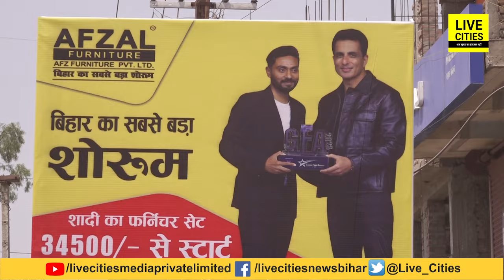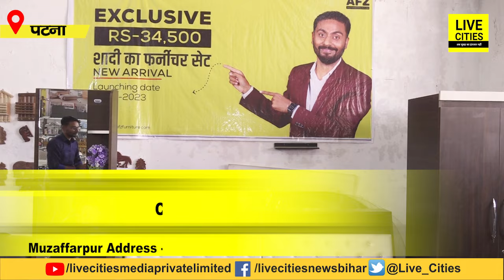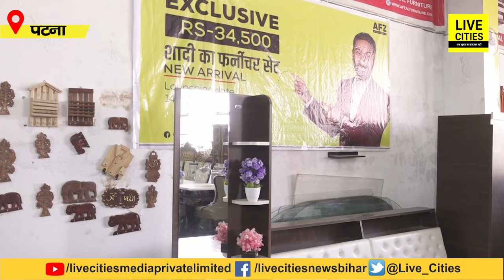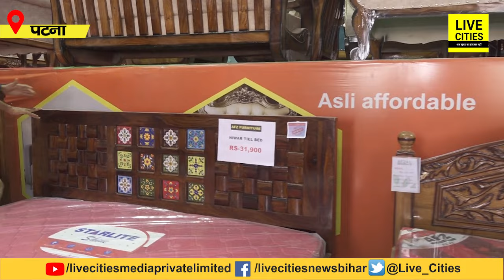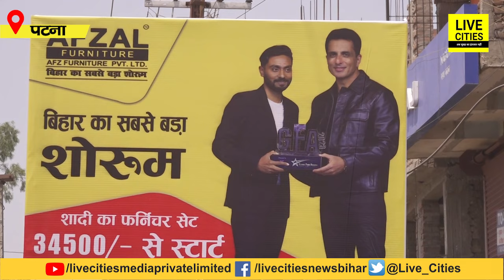Afzal Furniture वालों ने कर दिया Bed, Sofa, Dining Table सब का प्राइस इतना कम, ऐसा मौका न मिलेगा ?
देखिए ये वीडियो, कीमतें इतनी कम कर दी गई है कि आपका मन तुरंत खरीद लेने का करेगा...